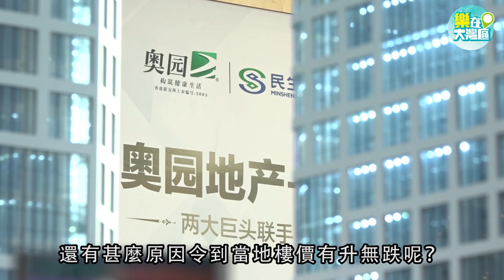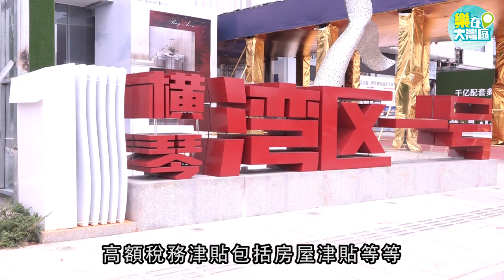【樂在大灣區】珠海橫琴金融島 投資置業良機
粵港澳大灣區發展正如火如荼地進行，隨著港珠澳大橋全線通車，珠海成為全國唯一與港澳兩地陸路相連的城市，亦邁向高速發展之路，當中的橫琴更是重點發展城市，備受港人追捧。

bmgproductionmusic